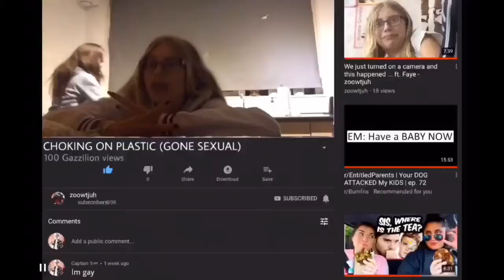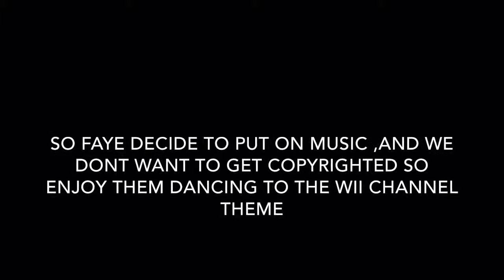i let my best friend edit my video... - zoowtjuh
Stay to the end of the video to see which friend it was...